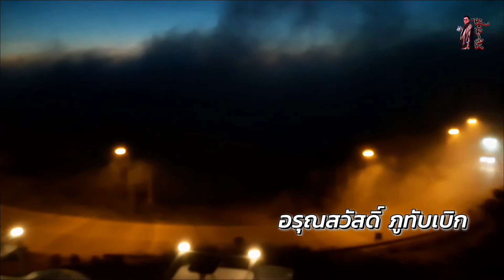Ep2:สัมผัสลมหนาว ณ.แตะหมอก ภูทับเบิก เพชรบูรณ์ ทริปเที่ยว ภูทับเบิก นาแห้ว เชียงคาน อาเปี๊ยกOn Tour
ถ้าคิดจะท่องเที่ยว ช่วงปลายฝนต้นหนาว สัมผัสอากาศหนาว ชมทะเลหมอก ต้องไปภูเขา ทำให้นึกถึงที่ยอดนิยมที่ยังไม่เคยไปนั้นก็คือ ภูทับเบิก มีลานกางเต็นท์ แค้มปิ้ง มีบ้านพักเป็นหลัง มีโดม ที่ราคาไม่แพง
  On Tour ไปกับอาเปี๊ยก กับทริป ท่องเที่ยว ภูทับเบิก นาแห้ว เชียงคาน กับเส้นทางรอง ถนนดี วิวสวย ถูกใจชาวไบค์เกอร์ ขาท่องเที่ยว Touring ขึ้นเขาเล่นโค้งได้สนุกมันส์ๆแน่นอน
   แต่อาเปี๊ยกไปรถยนต์ครับ สัมผัสอากาศหนาว ชมทะเลหมอก แค้มปิ้ง ได้บรรยากาศธรรมชาติที่บริสุทธิ์ สูดอากาศเข้าเต็มปอดได้อย่างเต็มอิ่ม ไปชมไปลุยกันครับ

R•PIAK channel เป็นช่อง Lifestyle ของอาเปี๊ยก กินเที่ยว ใช้ชีวิต กิจกรรมต่างๆในจังหวัดอุดรธานี กีฬาที่ชอบดูชอบเชียร์ เรื่องราวของเพื่อนๆร่วมรุ่นโรงเรียนอุดรพิทยานุกูล  อุดรพิทย์ 78 ม.ศ.รุ่นสุดท้าย
  นานาสาระต่างๆที่เกี่ยวกับ Lifestyle ของอาเปี๊ยกที่จะทำให้มีความสุขใช้ชีวิตอย่างคุมค่ากับชีวิตที่เหลืออยู่ ซึ่งจะมีเพลย์ลิสต์ 2 ส่วนคือ Lifestyle กับ นานาสาระ
  นานาสาระดีๆทั่วไทยทั่วโลกไม่ว่าจะเป็น ข่าวสาร บทความ ความรู้ อื่นๆที่เป็นประโยชน์ในการใช้ชีวิตตาม Lifestyle ของอาเปี๊ยก ความสนใจ ความหลงไหล ทั้งข่าว เศรษฐกิจ สังคม การเมือง บันเทิง กีฬา ท่องเที่ยว แหล่งท่องเที่ยว งานเทศกาลต่างๆในอุดรธานีและในภาคอีสาน
 วิชาการ ข่าวสารทั่วไป ข่าวกีฬา ข่าวเศรษฐกิจ ข่าวนโยบายภาครัฐ ข่าวสารของรัฐบาลไทย มาตรการต่างๆของรัฐ ทั้งมาตรการกระตุ้นเศรษฐกิจไม่ว่าจะเป็น โครงการเราเที่ยวด้วยกัน คนละครึ่ง เราชนะ บัตรคนจน บัตรสวัสดิการสังคมแห่งรัฐ การท่องเที่ยวและกีฬา SMEs อื่นๆ
 ข่าวสังคม สาระเกี่ยวกับวัฒนธรรมประเพณี วิถีชีวิต ตำนาน เรื่องเล่า อาหารการกิน ภูมิปัญญา งานช่าง งานฝีมือ ของพื้นบ้านท้องถิ่น การเกษตร ของดีท้องถิ่นทุกภาค ภาคอีสาน ภาคเหนือ ภาคใต้ ภาคตะวันออก ภาคตะวันตกและประเทศเพื่อนบ้านใน AEC ศาสนา ประวัติศาสตร์ไทย เอเชีย ยุโรป
  เทคโนโลยี IT สังคมออนไลน์ การค้าการขาย
  Lifestyle ที่ชื่นชอบ ท่องเที่ยว กีฬาทุกชนิด กีฬาโปรดคือฟุตบอล ทีมลิเวอร์พูล ทีมอุดรธานีเอฟซี ฟุตพรีเมียร์ลีก ฟุตบอลไทยลีก ฟุตบอลยุโรป วอลเลย์บอลหญิงทีมชาติไทย อาหารอีสาน ลาบ ก้อย ต้มแซ่บ อาหารพื้นถิ่นทุกภาคทั่วไทย และประเทศเพื่อนบ้านใน AEC สตรีทฟู้ดอาหารข้างทางริมทางในอุดรธานี ในภาคอีสานและทั่วไทย รีวิวอาหาร อาหารอีสาน รีวิวอาหารข้างทางริมทาง รีวิวสตรีทฟู้ด รีวิวสินค้า รีวิวร้านอาหารภัตรคารคาเฟ่ โรงแรมรีสอร์ทโฮมสเตย์ รีวิวร้านกาแฟในอุดรธานีและในภาคอีสาน รีวิวcafe'ในอุดรธานีและในภาคอีสาน  รีวิวร้านอาหารดังเมืองอุดรธานี ของฝากเมืองอุดรธานี OTOPทั่วไทย OTOPอุดรธานี ตลาด ตลาดนัด พาชิมอาหารอีสาน ชิมอาหารพื้นถิ่น ชิมอาหารข้างทาง ชมของแปลกของดีอีสานและทุกภาคทั่วไทย งานเทศกาลต่างๆของอุดรธานีภาคอีสานภาคเหนือภาคใต้ภาคตะวันออกและภาคตะวันตก
   ท่องเที่ยวกางเต้นท์ สะพายเป้ท่องเที่ยว นั่งรถโดยสารรถไฟท่องเที่ยว ขับมอเตอร์ไซค์ท่องเที่ยว ขับรถยนต์ท่องเที่ยว โบกรถท่องเที่ยว พาเที่ยวแหล่งท่องเที่ยวทั่วไทย ทั่วภาคอีสาน และแหล่งท่องเที่ยวในจังหวัดอุดรธานี
  วิถีชีวิต การใช้ชีวิตของหนุ่มใหญ่ในเมืองอุดรธานี ในแบบสไตล์หนุ่มโสด วัยเกษียณ วัยเตรียมตัวเกษียณ อย่างอาเปี๊ยก คนไม่โสดก็ทำได้

กดลิ้งค์ช่องของอาเปี๊ยก ได้ที่นี้ครับ
เข้าเพลย์ลิสต์ นานาสาระ ได้ที่นี้ครับ
ติดต่ออาเปี๊ยกได้ที่